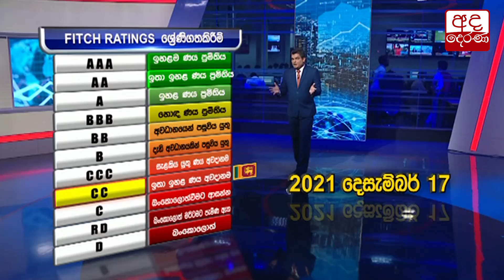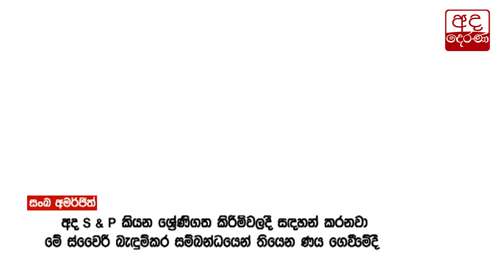ණය ශ්‍රේණිගත කිරීම්වල ශ්‍රී ලංකාව පහළට...